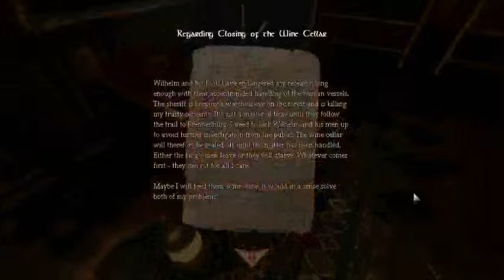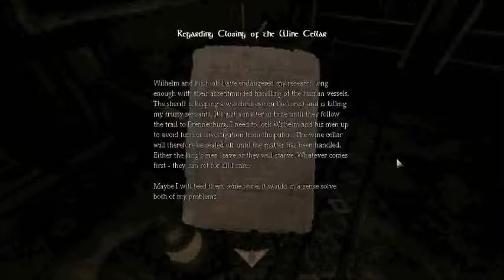Amnesia: The Dark Descent - Part 3 - I DON'T LIKE THESE SOUNDS!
These sounds... I am so paranoid...